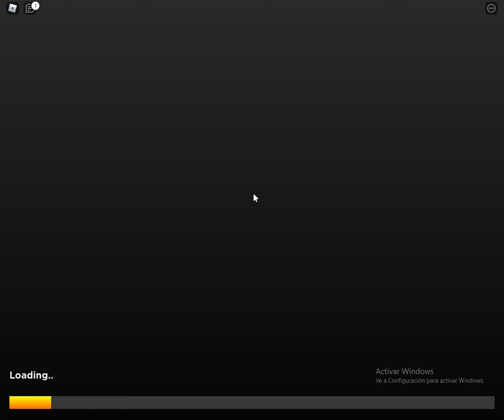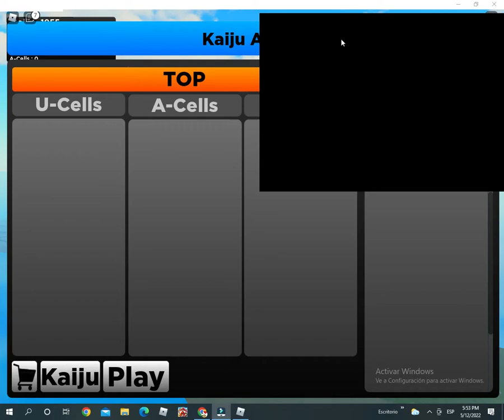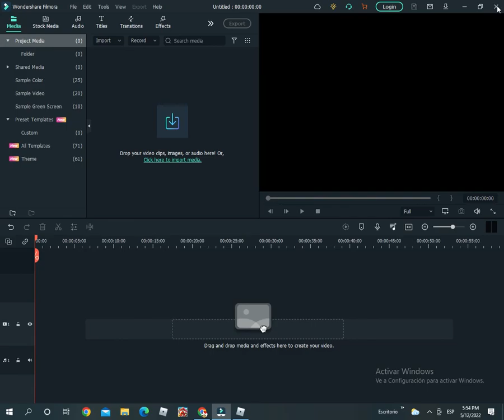¿Kaiju alpha is best game?